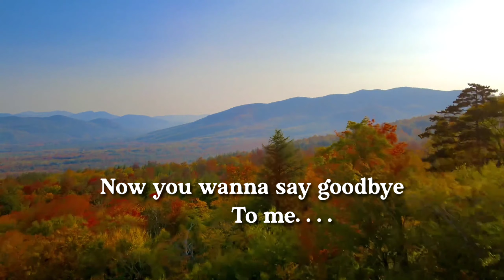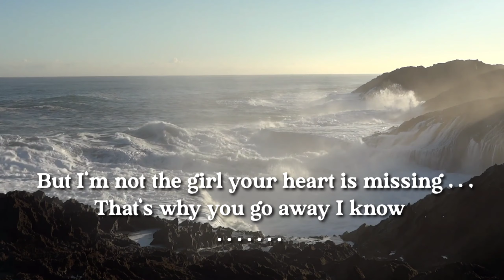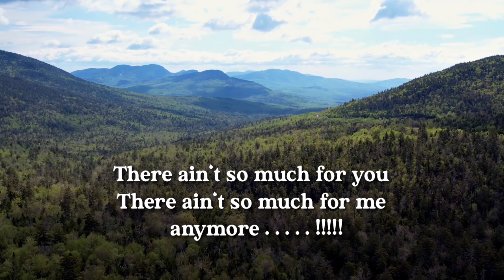That's Why You Go - Elha Nympha Lyrics.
Thank you po inyong Pag subaybay thatswhyyougoaway elhanympha music Karaokeph.

Include a copyright statement or disclaimer for your video as an additional layer of protection for your original work.